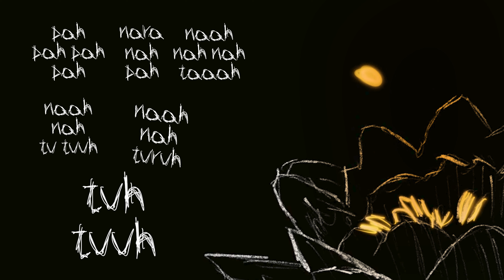EL LOTO | GIIANPA NK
una cancion extraña.

Otras Plataformas 🎧
Proximamente.

♫ Producción ♫
GIIANPA | @giianpa

♫ Mix y Master ♫
GIIANPA |  @GiianPaYT

VIRGIN MUSIC Records | @virginmusic
UNIVERSAL MUSIC ARGENTINA | @umargentina

©️ 2024 Virgin Music  | Universal Music Argentina